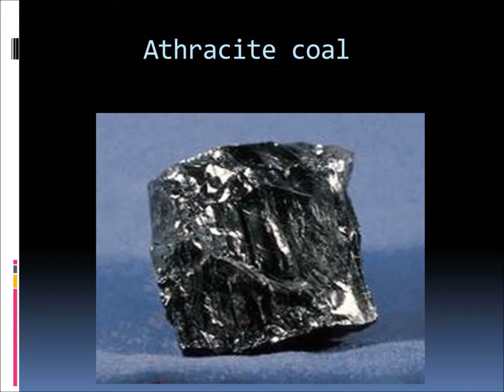Carbon book trailer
Filmed by Samer Ayache . Music by Jon Luc Hefferman!